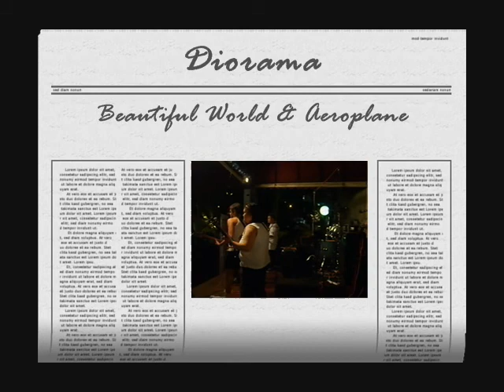Diorama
Predominantly female band rocking out with an original number followed by Aeroplane by RHCP